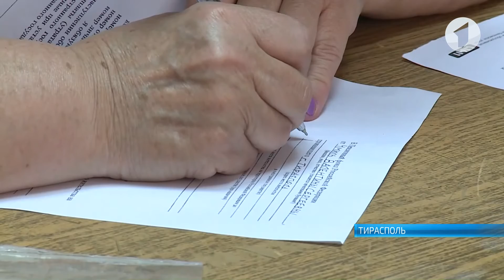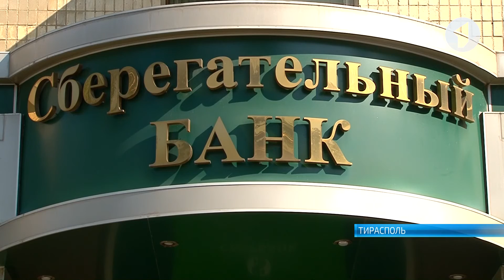Новый адрес центра социального обеспечения граждан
Пенсионеров столицы вскоре будут обслуживать в комфортных условиях.